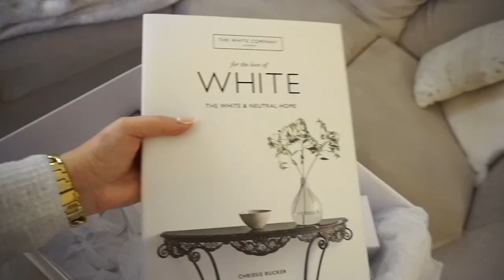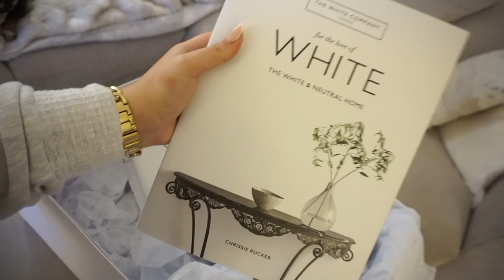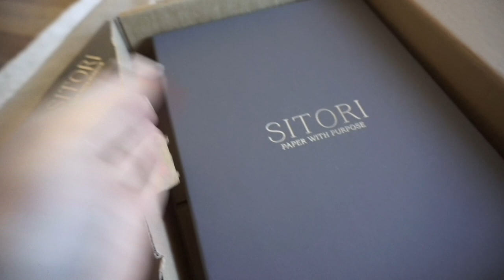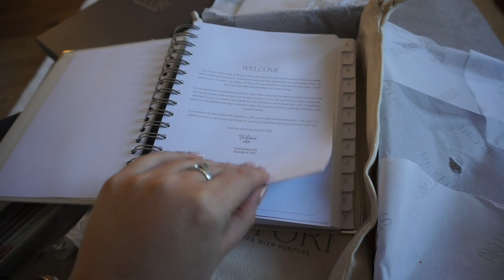HELLO, 2022 | HOUSE UPDATES, HAULS & NEW KITCHEN!!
PRODUCTS SHOWN IN VIDEO:

Christmas Gifts:

Affirmation cards

NEOM sleep set (SALE)

NEOM candle

NEOM bath foam

Olivia Burton watch

Ring & Bangles: Olivia Burton

The White Company:

Grey slippers

Fragrance oil

Room spray

Bath foam (thought I’d share, I’m ordering!!)

Hand soap and moisturiser set

Tuberose and cashmere hand soap and moisturiser set

Kitchen:

Marble vinyl

White splash back

Kitchen lights

Floor vinyl

Coffee machine